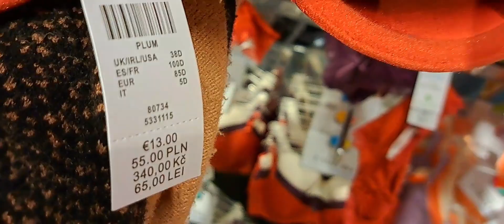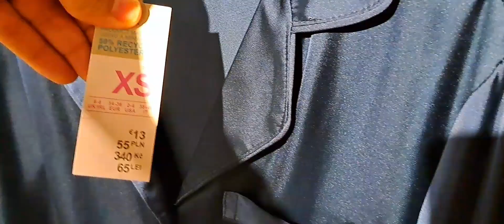برعي راسك بملابس داخلية 👙هبطو لاكاب 📢الرخى والرباخا Primark🩱انا جبتلكم الجديد👙